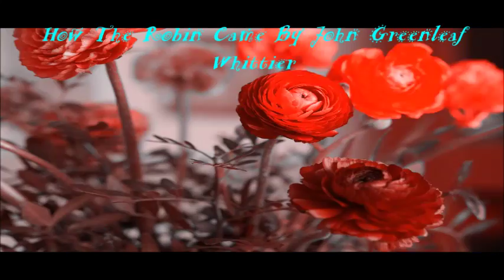Poem - How The Robin Came By John Greenleaf Whittier